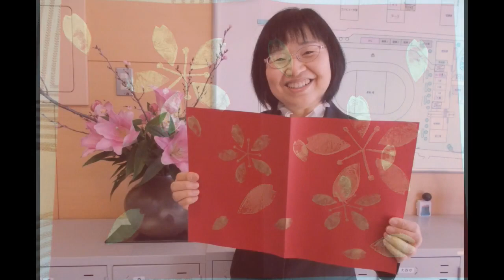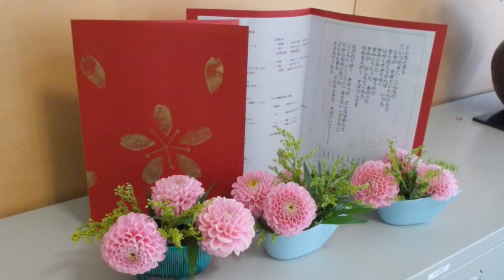kimie gangiの 消しゴムハンコで桜の型押し DIY SAKURA stamp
桜の花びら1枚を消しゴムハンコで作り、型紙を使って桜の花型になるように型押ししました。
今回は黒の礼服に合う色合いを考えて、深い赤の色画用紙に金色の絵の具を使って押しています。
金色の絵の具は、乾いた時こすれてしまったので、定着材の代わりにハードタイプのヘアスプレーを吹き付けてみました。
まんべんなく２～３回吹き付けると絵の具が手に付かなくなり、画用紙とは違った深みのある風合いになりました。
型紙をつくるには、折り紙などを10折りにして、ハンコより少し大きめの穴が開くように切り取ります。
BGMはponyoyoさんの「桜の散る場所で 【バイノーラル録音、ピアノ・ソロ版】」を、使わせていただいています。